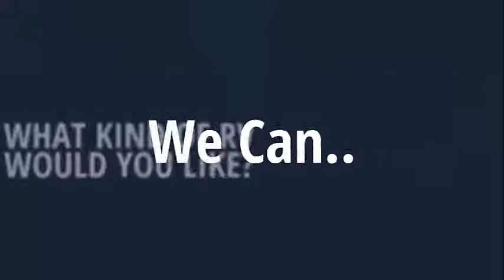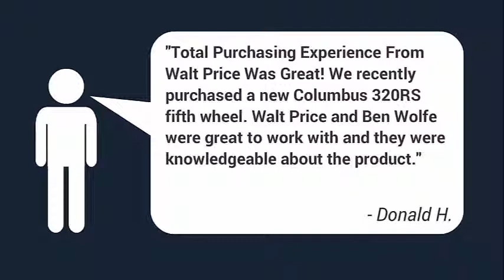RV for Sale | World Wide RV | 2015 JAYCO WHITE HAWK 23MBH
ConditionNew
Stock Number6033
Year2015
MakeJAYCO
BrandWHITE HAWK
Model23MBH
ColorCOFFEE
Sleeps2-4
Slideouts1
Awnings1
Air Conditioners1
Length24' 0"